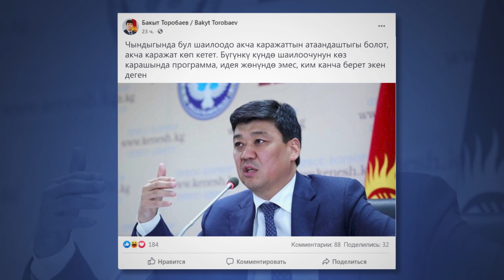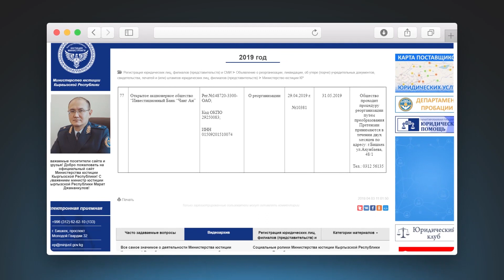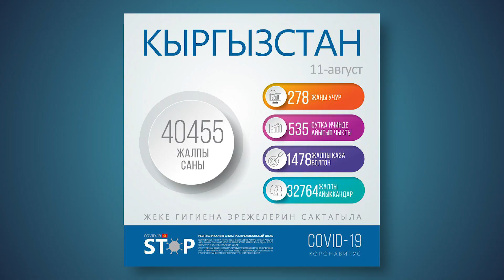КЫРГЫЗСТАНДА КҮЙДҮРГҮ КАТТАЛДЫ \\ Жаңылыктар 11.08.2020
Бүгүнкү берүүбүздө:
🔶 Белоруссиядагы нааразычылык акциясында бир киши каза тапты.
🔶 Геосаясатта Лукашенко КР президентин тоготпойбу?
🔶 БУУ азык-түлүк каатчылыгы башталат деди.
🔶 Дагы эки саясий партия бирикти.
🔶 Кара-Сууда сибирь жарасы катталды.
🔶 Жаңы окуу жылы үч башка форматта өтөт.
"Апрелге" жардам берем десеңиз, ЭЛСОМ номурубуз 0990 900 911. Рахмат!